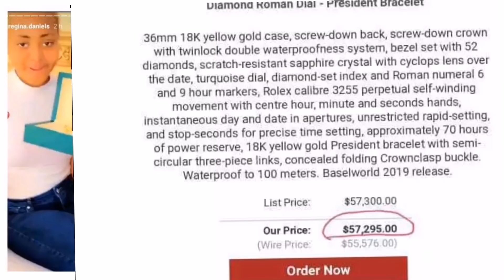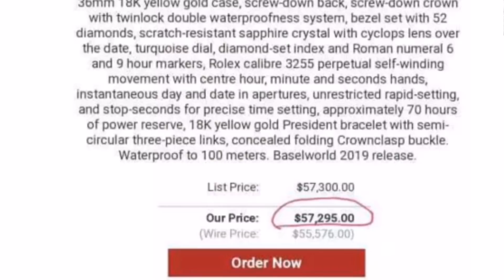CHACHA EKE'S TR0UBLED, REGINA DANIELS GOT 21, 000 MILLION ROLEX AS BIRTHDAY GIFTS FROM NED